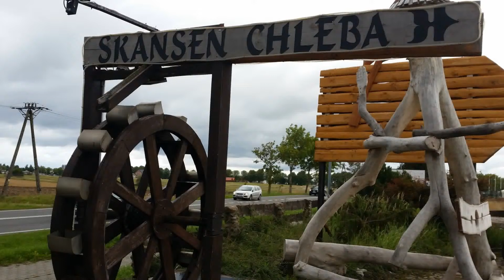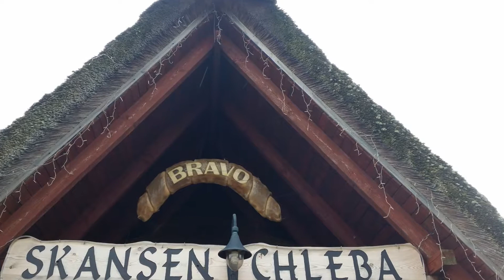Skansen Chleba. Sianożęty 2016